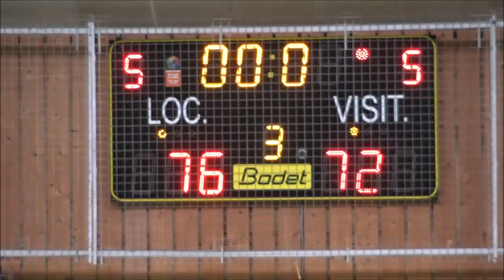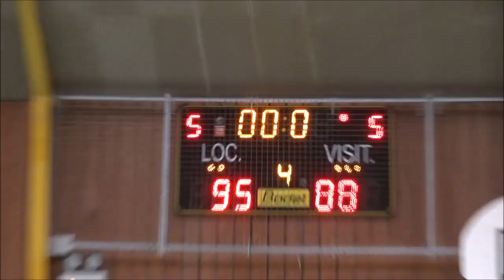CEP LORIENT vs NANTERRE U 15 NATION FEV 2019 Résumé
Match du championnat U 15 nation ; deuxième phase ; Après être aller vaincre les Rennais ,  les cépistes  enchainent par unr victoire  contre Nanterre .